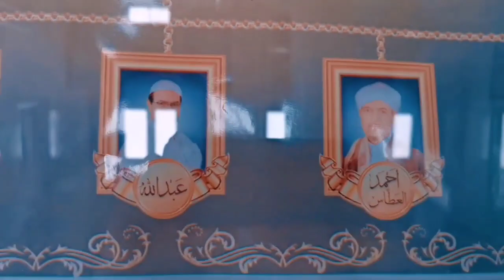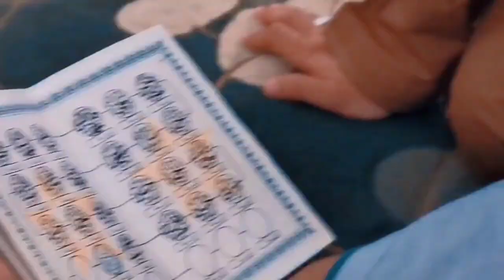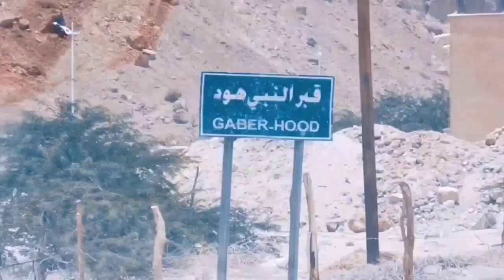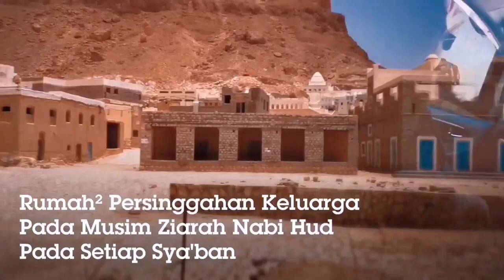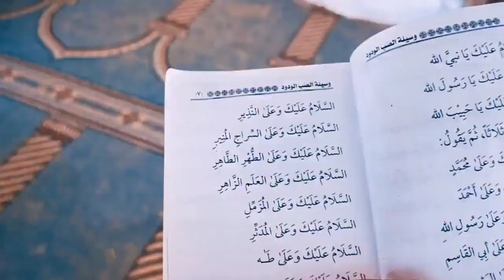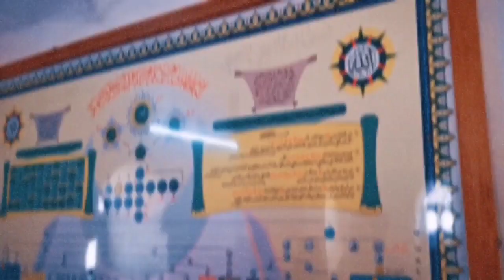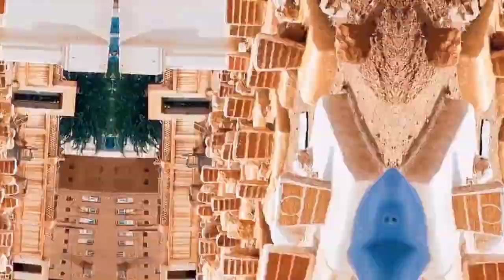Family Trip - Ziarah Religi Tarim Hadramawt | Part 02